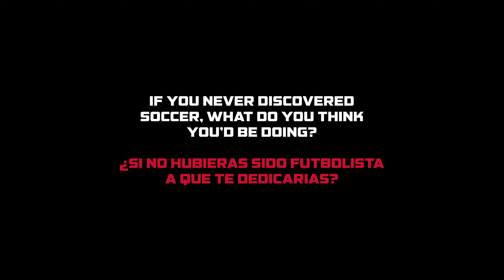Alfredo Midence | Somos Fuego Interviews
We present Alfredo Midence a new player to the club for this 2024 season.

CV Fuego FC is a professional football club based in the heart of California.